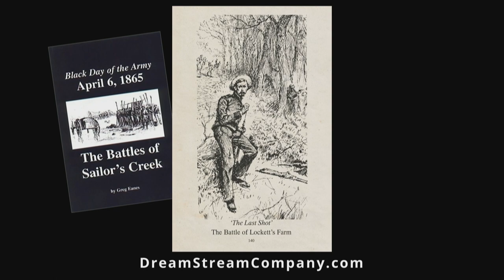Will Ford & Matt Lockett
Preached By: Will Ford & Matt Lockett

To purchase Will & Matt's book, The Dream King, Visit: dreamstreamcompany.com

To learn more about us, visit: prayermissionschurch.com